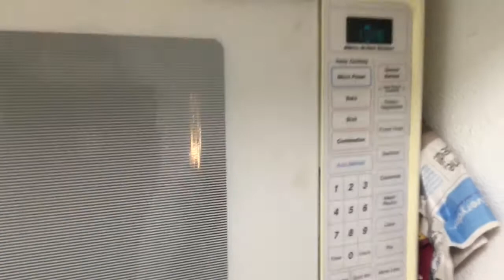Plain cake | eggless cake | tuti fruti cake | Whole wheat Cake | Healthy wheat flour cake#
How to make Plain cake | eggless cake | tuti fruti cake | Whole wheat Cake | Healthy wheat flour cake | wheat flour cake#